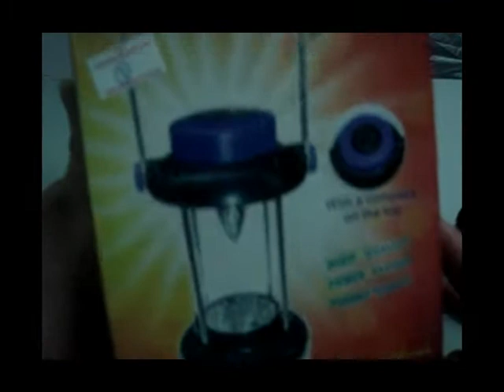lightake:17-LED AA 2-Mode Camping Lantern with Compass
17-LED AA 2-Mode Camping Lantern with Compass
- Brand New 17-LED AA 2-Mode Camping Lantern with Compass
- Compact and ergonomic design
- Light weight, compact size for easy storage & carrying
- Use 17 long life, high brightness and retrench power LED
- Strong and light brightness are adjustable
- 2-Modes: 7 LED light-17 LED light
- Powered by 4*AA or 4*C batteries (not included)
- Built-in compass
- Perfect fit for hunting, camping, fishing, sailing, writing, and reading